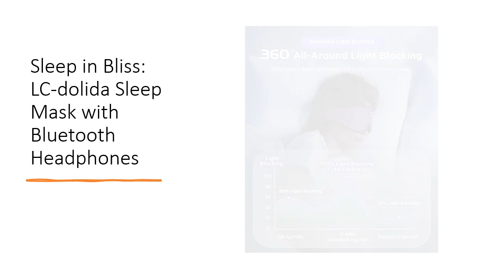Sleep in Bliss: LC-dolida Sleep Mask with Bluetooth Headphones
Are you tired of restless nights and endless tossing and turning? The LC-dolida Sleep Mask with Bluetooth Headphones is the ultimate solution to your sleep woes. Say goodbye to intrusive light and noise, and embrace a night of unparalleled tranquility. This innovative 3-in-1 sleep aid combines a luxurious 3D eye mask with cutting-edge Bluetooth headphones, allowing you to immerse yourself in a world of soothing music while cocooned in complete darkness.

Crafted with a super breathable fabric and an upgraded 3D contour design, this sleep mask ensures that your eyes can move freely without any pressure, providing a level of comfort that is truly unmatched. The Bluetooth 5.2 version with a quality chip guarantees stable, clear sound and lossless music, while the 13-hour service time ensures that you can enjoy a whole night of uninterrupted bliss.

Perfect for side sleepers, the LC-dolida Sleep Mask with Bluetooth Headphones is also an ideal companion for naps, air travel, meditation, and yoga. Its 99% light-blocking feature creates a complete dark sleep environment, allowing you to find peace and serenity even in the brightest of places.

This innovative sleep aid is not just a product, it's a promise of a rejuvenating and restful sleep experience. Embrace the tranquility, block out the chaos, and indulge in the luxury of undisturbed sleep with the LC-dolida Sleep Mask with Bluetooth Headphones.